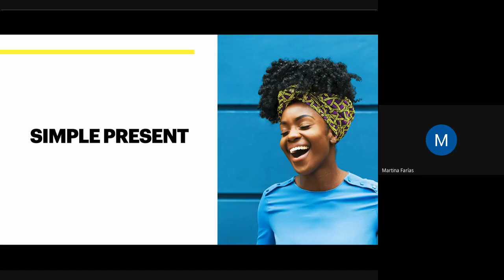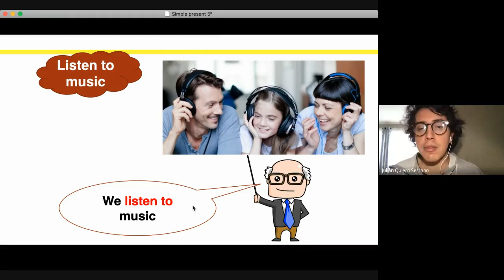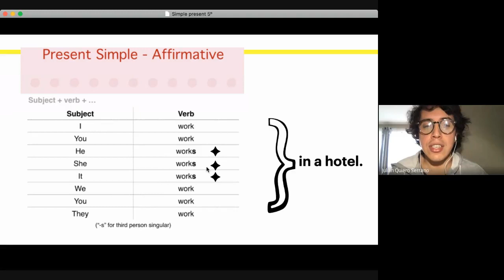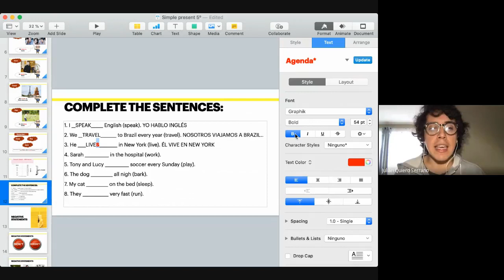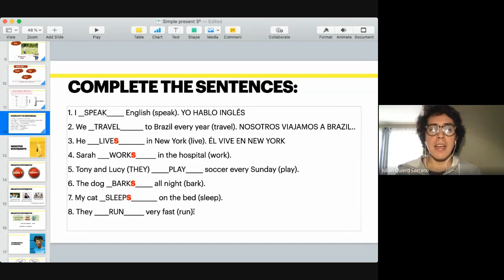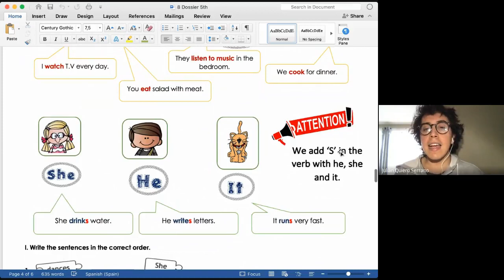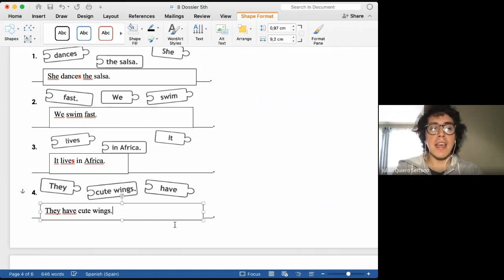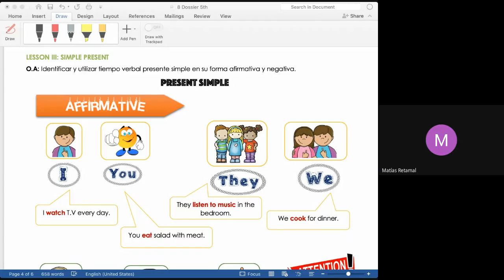5º básico, Inglés, Prof. Julián Q., Dossier 8, 17 de Noviembre